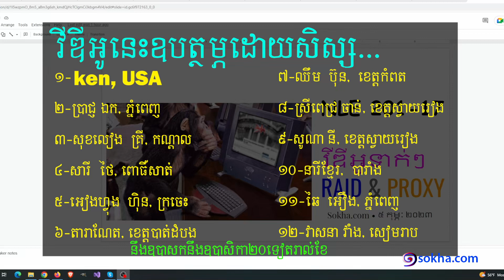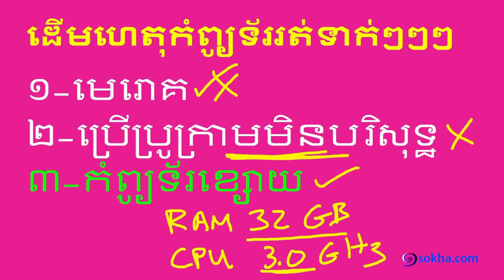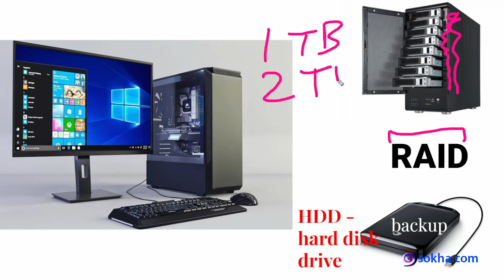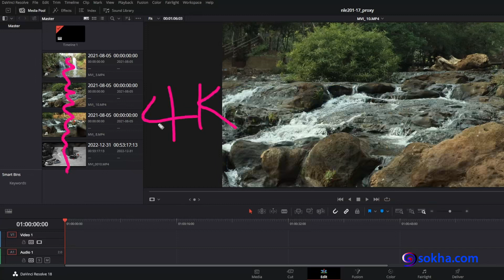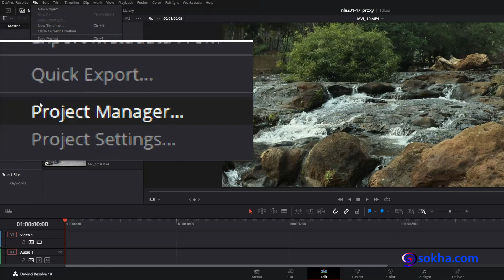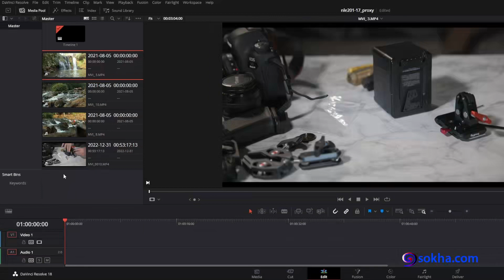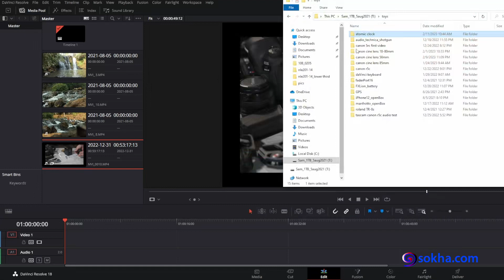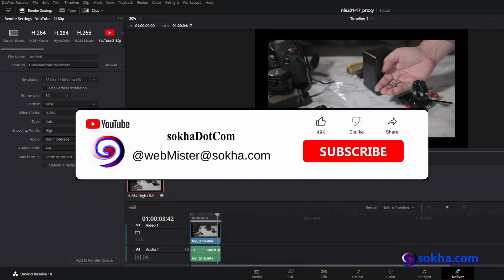NLE 201 Lesson 17 :: RAID, Proxy, Backup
ទិញកាហ្វេអោយគ្រូ.

ពិភាក្សាក្នុងវេទិកា.

០-ចាប់ផ្តើម, 00:00
១-ទ្រឹស្តី, 1:03
២-RAID, 5:31
៣-backup, 10:13
៤-proxy, 14:45
៥-ប្តូរទៅ proxy, 28:23
៦-proxy ទុកនៅទីណា? 33:03
៧-render proxy, 35:08